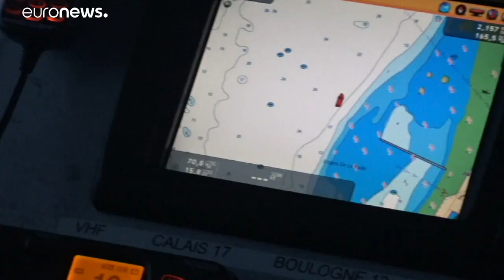Emelkedik az illegális átkelési kísérletek száma Anglia és Franciaország között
2019-ben eddig 1400 embernek sikerült partot érnie az Egyesült Királyságban. A francia köztévé fő adója, a France 2 követte egy család átkelési kísérletét.…